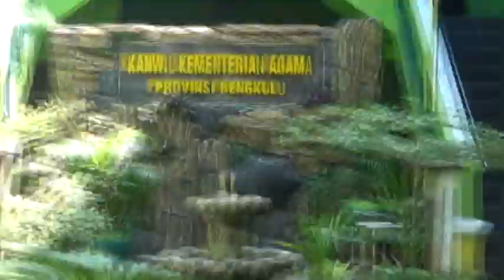Ada Tambahan CAT Khusus, Pelamar Harus Siap Ditempatkan di Mana pun